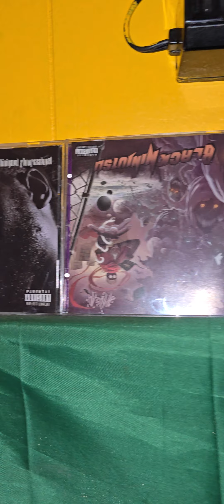New tune coming to all music platforms 🎶 Mi Nah Worried, NO ! prod by Warren Alias Liu !!. FIRE 🔥